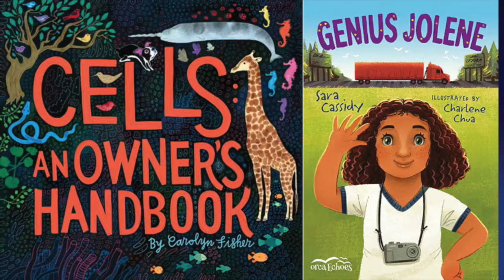Silver Birch Fiction 2021 Nominee: Music for Tigers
Have you heard of the Ontario Library Association's Forest of Reading? We're celebrating the books nominated for the Silver Birch Fiction and Silver Birch Express awards and getting excited for the 2021 Battle of the Books! Today, Amy is talking about Music For Tigers by  Michelle Kadarusman, published by Pajama Press.

For more information about the Battle of the Books, including a full list of competing titles and registration, check out